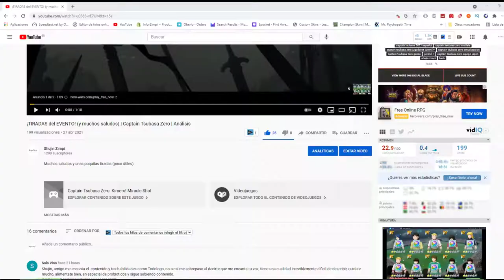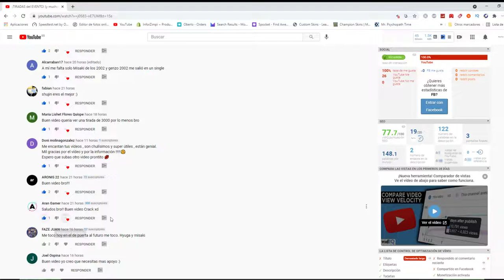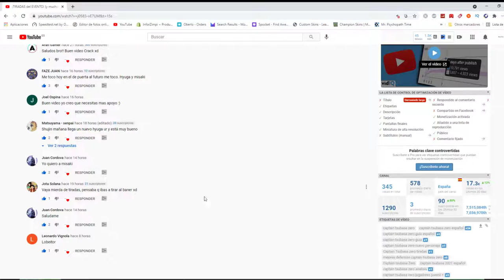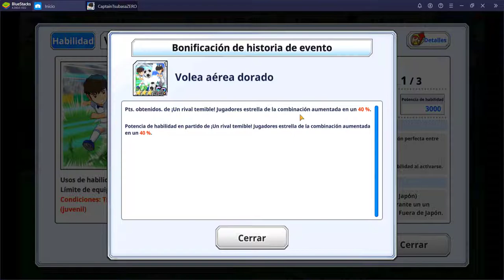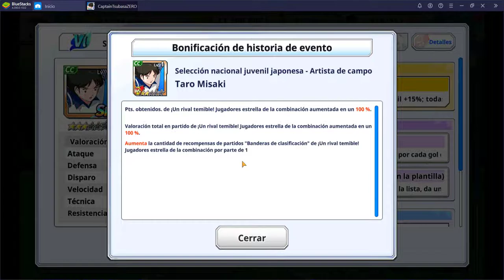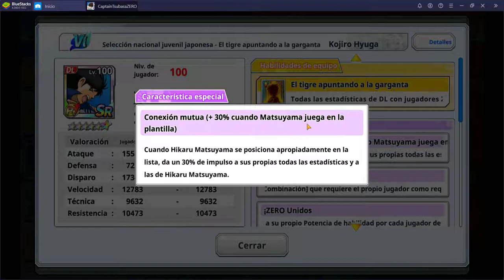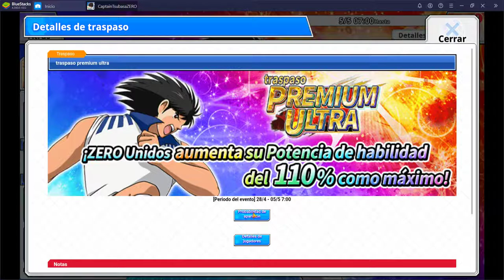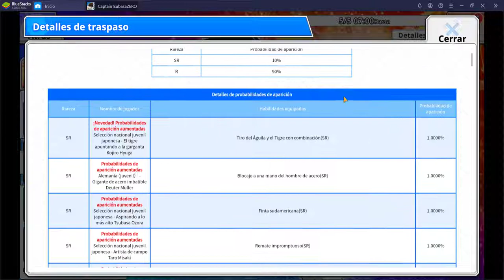NUEVA CARTA de BLOQUEO y NUEVO HYUGA | Captain Tsubasa Zero | Análisis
Espero que lo disfrutéis y recordad, centraros en una cosa del mercado, el remate o el apoyo.

►Timeline:
00:00 Introducción
00:52 Saluditos
03:23 Resumen actualizaciones
06:16 Evento
18:42 Banner/Traspasos
24:34 Resumen final y despedida